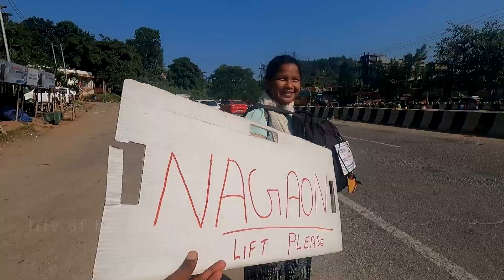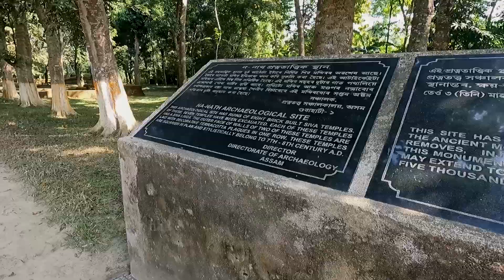🇮🇳37 | AS-2 | ലിഫ്റ്റ് തന്ന ചേട്ടൻ ഞങ്ങളെ വീട്ടിൽ കൊണ്ടുപോയി💥| കള്ളും കുടിപ്പിച്ചു 🍻 | MELA - ASSAM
Embark on a magical adventure with our newest travel vlog, where the roads lead us to Nagaon through the art of hitchhiking.
Experience the beauty of spontaneity as we not only hitch a ride with a kind local but also find ourselves warmly welcomed into his home.

 The enchantment peaks as we partake in the joyous festivities of Diwali, surrounded by the love and laughter of our newfound friends. Join us in this heartwarming exploration of Assam's hospitality and the festival of lights.

We are travelling different parts of India in the Theme of 'IMPROVING FITNESS AND DENTAL HEALTH IN INDIA'.

                                            _thetravellingcoach